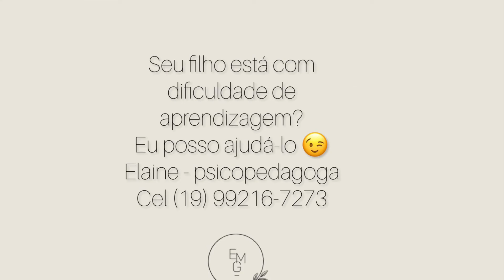Caixa de músicas e parlendas: uma casa muito engraçada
Estas aulas são direcionadas para crianças, mas para um melhor aproveitamento, é necessário a ajuda de um adulto, para orientar e ajudar a criança e acompanhar o processo de alfabetização.

Para as famílias interessadas em:
Atendimento Pedagógico Personalizado;
Avaliação Psicopedagógica;
Intervenção psicopedagógica;
Orientação de famílias;
Todas as imagens utilizadas neste vídeo estão à venda, em formato digital (pdf) através dos contatos acima.